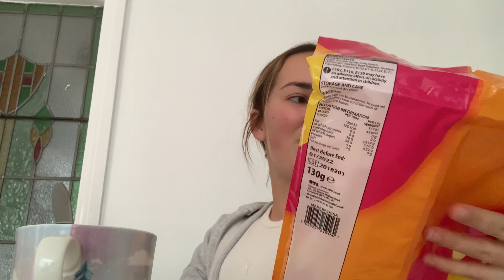celebrating my seventeenth early, covid test, PLT haul// rubes